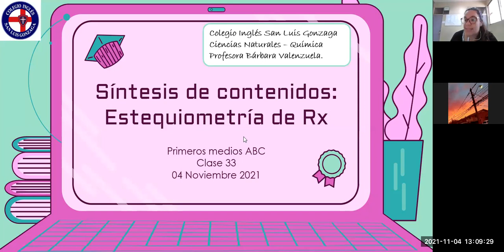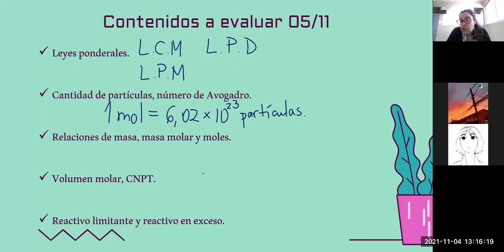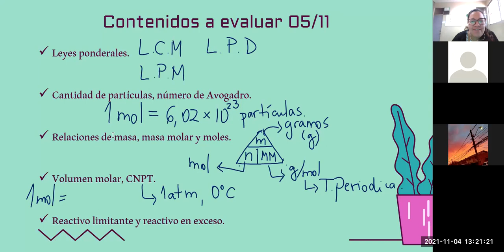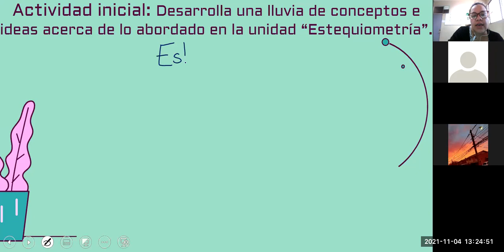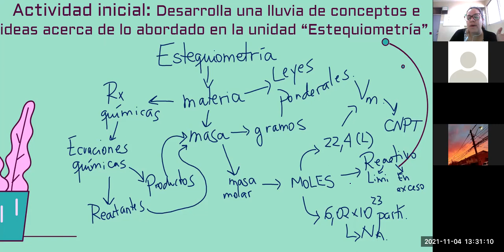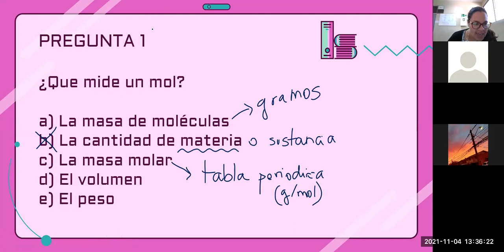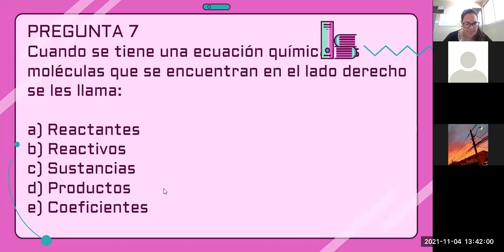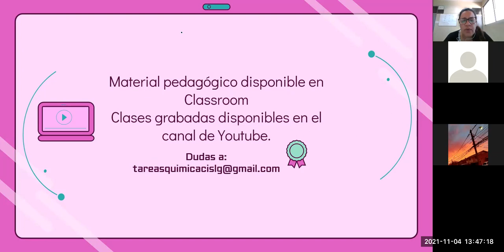zoom, 1°A y 1°C, QUIMICA, 04-11